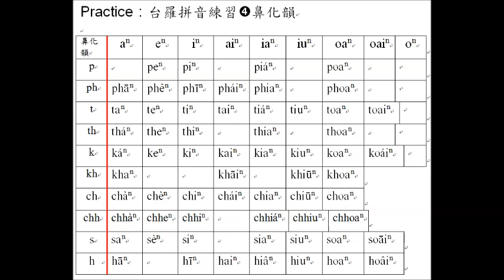城隍廟台語正音班--教羅鼻化韻練習 4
Taiwan  Taiwanese  poetry  台灣  台語  河洛漢語  閩南語